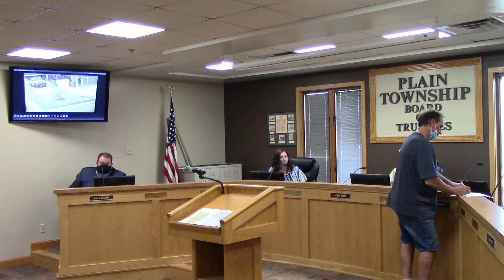Plain Twp Trustee Meeting 4-13-21